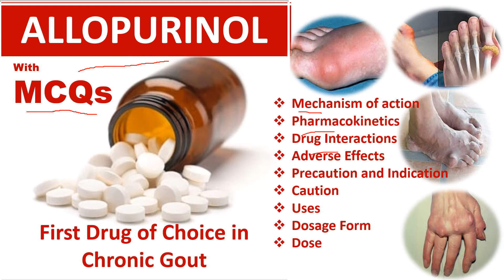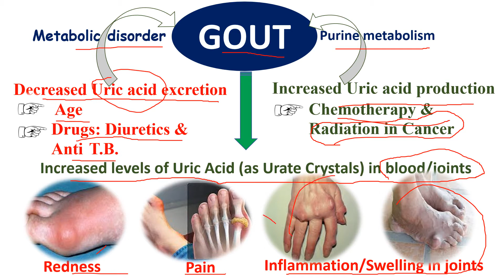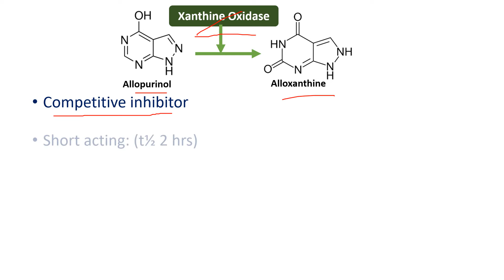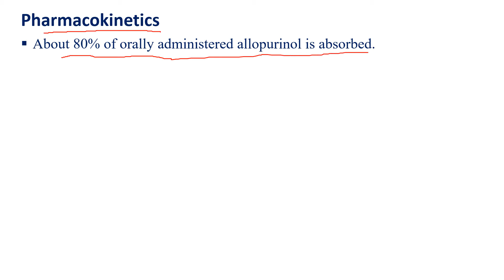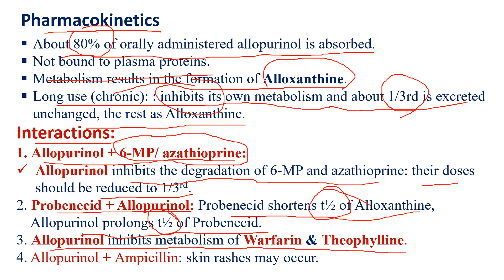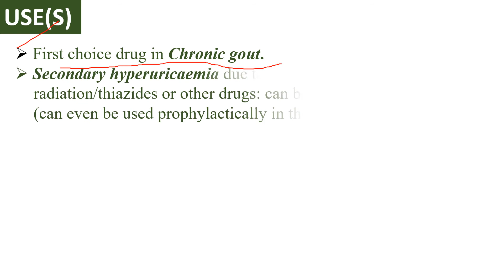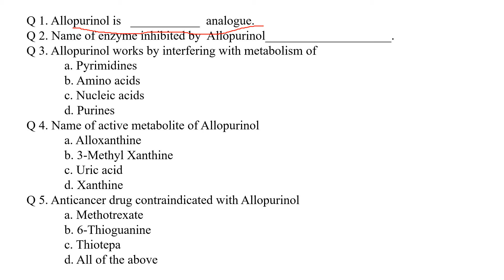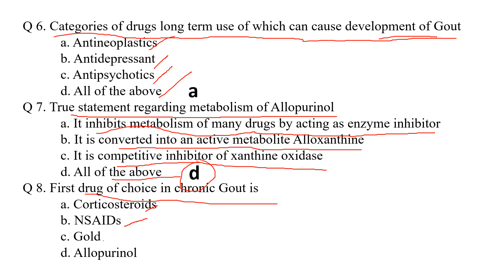What is Allopurinol| How Allopurinol works? What is the pharmacology of Allopurinol?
12. Difference between Barbiturates and Benzodiazepines (Hindi and English)